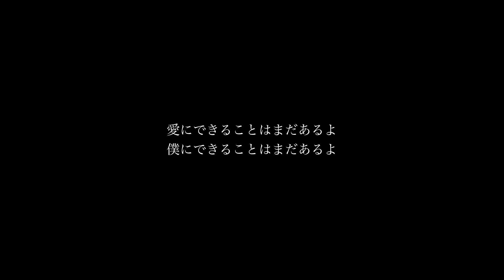【フル】RADWIMPS／愛にできることはまだあるかい（映画『天気の子』主題歌）cover by 宇野悠人（シキドロップ）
アーティスト：RADWIMPS
曲名：愛にできることはまだあるかい

歌：宇野悠人
伴奏：宇野悠人

【RADWIMPSカバー】

シキドロップ オフィシャル ホームページ